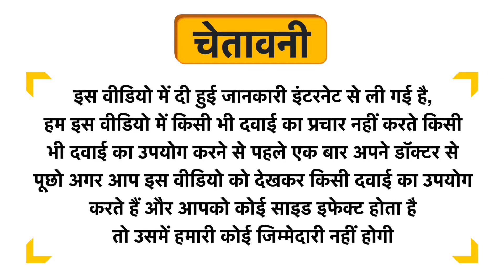Sugar Free Gold Sachet Uses in Hindi | Side Effects | Dose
Sugar Free Gold Sachet Uses in Hindi | Benefits | Side Effects | Dose